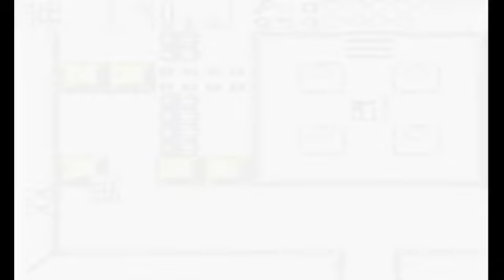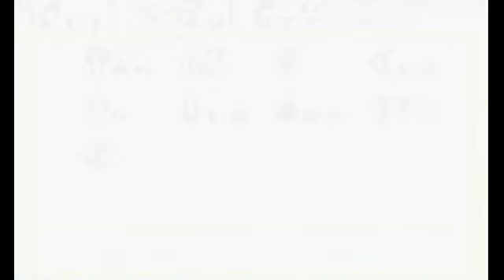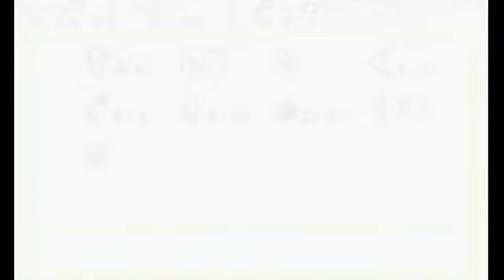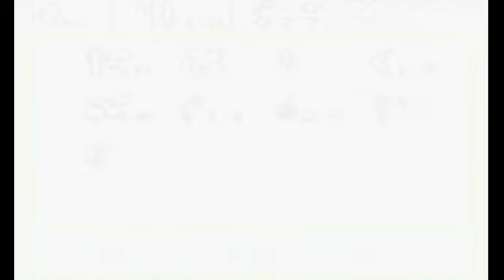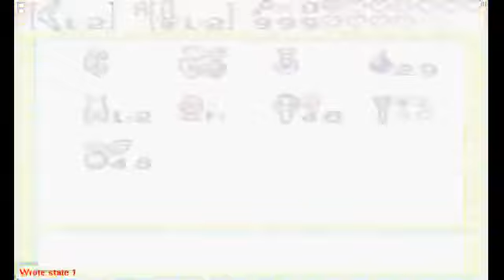Zelda Marathon: Oracle of Seasons Part 80